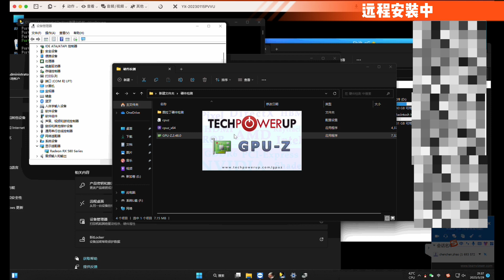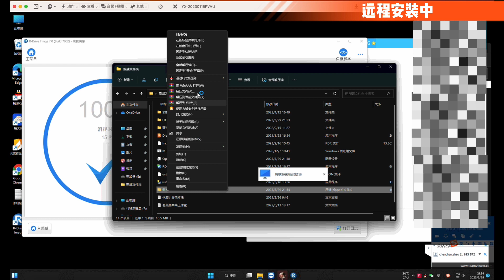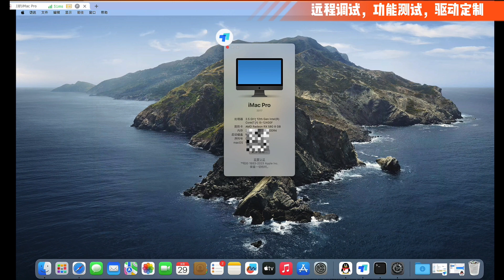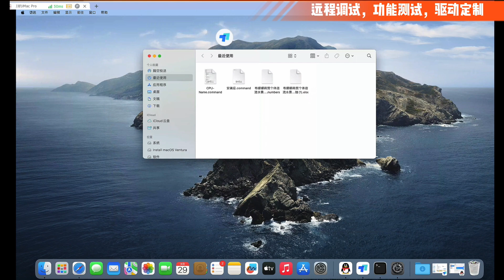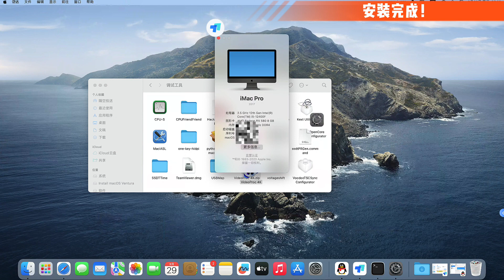i5-12400F - MS-TZZ B660M - RX580 HACKINTOSH EFI OC 0.9.0 Ventura 13.2.1